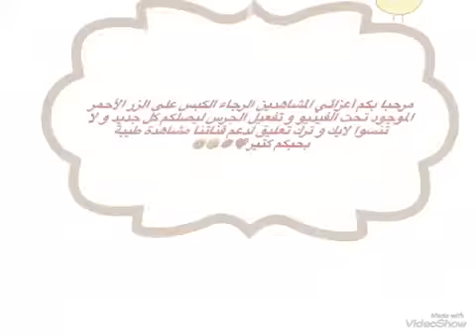عالم غامبل المدهش🌈🌈🌈